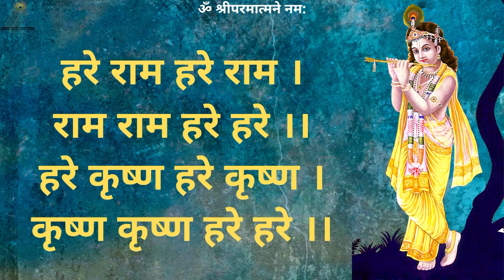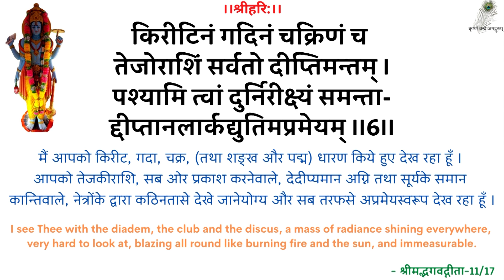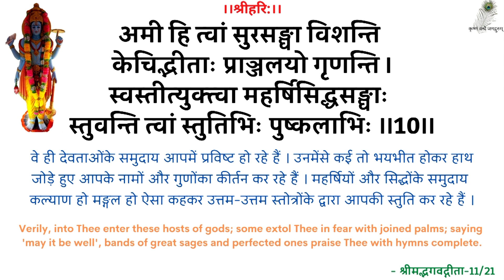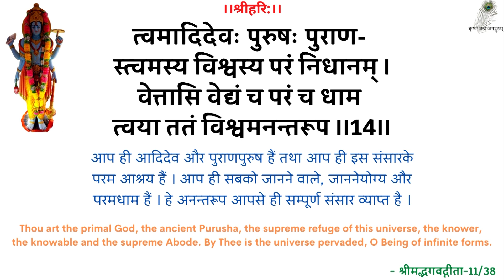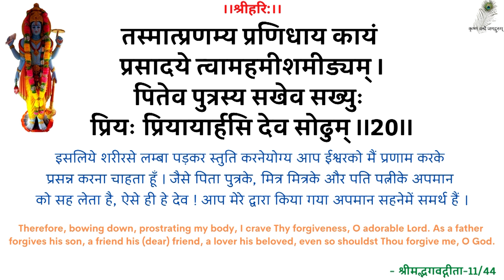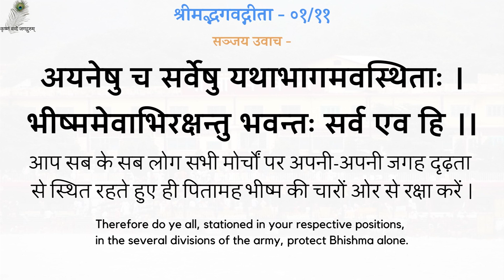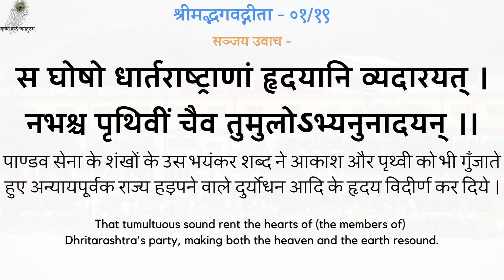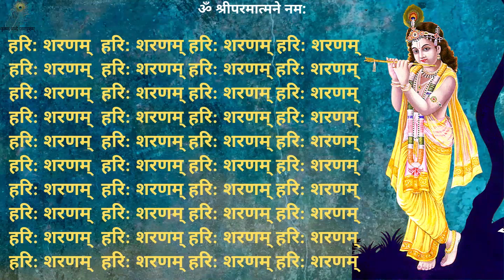SwamiJi P. Pravachan - 20000530_0518 Permatma Humari Khaas Maa Hai - God Is Our Special Mother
00:00 - हरे राम कीर्तन
13:00 - नित्यस्तुति
24:20 - गीता पाठ (अध्याय 01, श्लोक 11-20)
31:10 - परमात्मा हमारी ख़ास माँ हैं
स्वामीजी प्रार्थना प्रवचन - परमात्मा हमारी ख़ास माँ हैं - श्रद्धेय स्वामीजी श्रीरामसुखदासजी महाराज
SwamiJi Prarthana Pravachan - 20000530_0518 Permatma Humari Khaas Maa Hai - God Is Our Special Mother - Shradhey Swami Shri Ramsukhdas Ji Maharaj

Gita Press
Geeta Press
Gita Bhawan
Gita Bhavan
Nitya Stuti
Swami Ji
Seth Ji
Bhai Ji
Pad Ratnakar